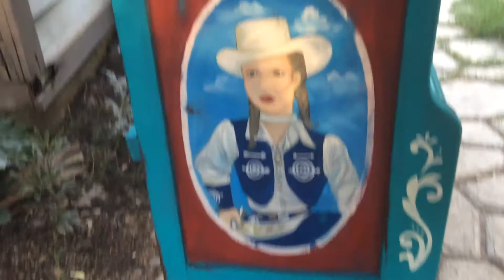ANNIE OAKLEY theme HANDPAINTED vintage vanity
I recently purchased a vintage vanity and decided to paint it after Annie Oakley